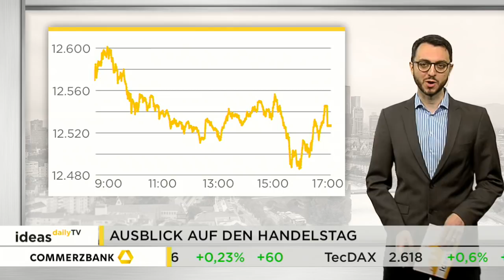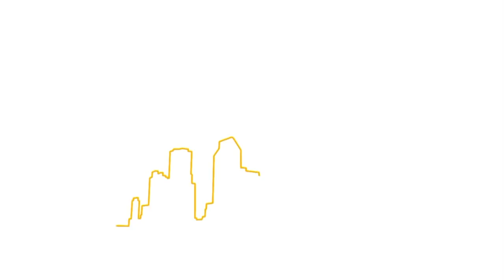Ideas Daily TV: Wall Street dürfte DAX beflügeln / Marktidee: General Electric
Der DAX bleibt weiter auf Richtungssuche. Gestern stieg er im frühen Handel leicht über die 12.600 Punkte-Marke. Diese Zugewinne konnte er nicht lange halten, am Nachmittag drehte er beinahe ins Minus. Am Ende reichte es für ein Plus von 0,35 Prozent. Schlussstand: 12.527 Punkte.

Marktidee: General Electric. General Electric musste den Gewinn für die Geschäftsjahre 2016 und 2017 neu berechnen. Die US-Börsenaufsicht hatte die Bilanzierung der langfristigen Verträge bei GE vor einiger Zeit unter die Lupe genommen. Die Aktie von General Electric befindet sich seit Juli 2016 in einem Abwärtstrend. Im gestrigen Handel ist sie nun sogar auf ein 8-Jahres-Tief gefallen.